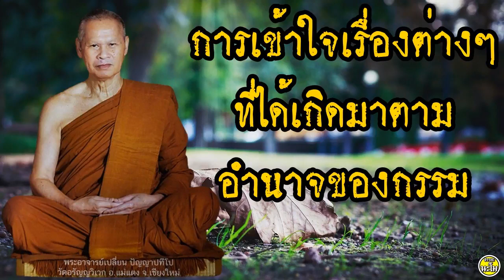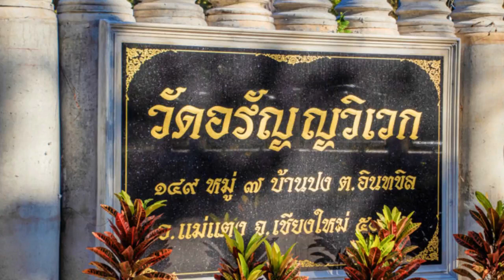การเข้าใจเรื่องต่าง ๆ ที่ได้เกิดมาตามอำนาจของกรรม หลวงปู่เปลี่ยน ปัญญาปทีโป